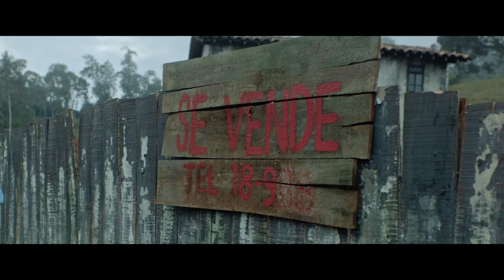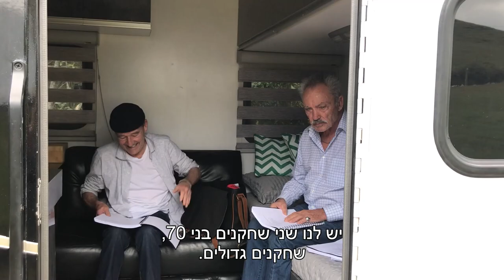My Neighbor Adolf - Behind the scenes